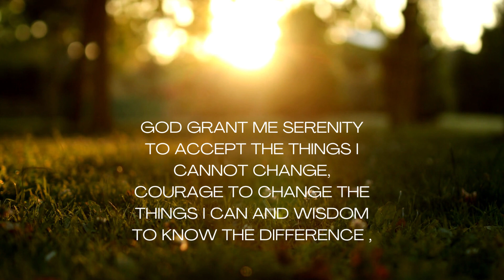Ask God To Grant Your Family Courage And Strength To Preserve In Difficult Times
This prayer is to help you discern Wisdom, When You can change something and when you just need to put it in the Lords Hands.